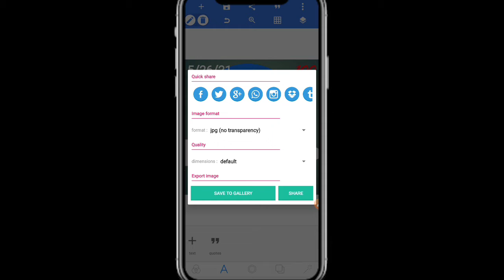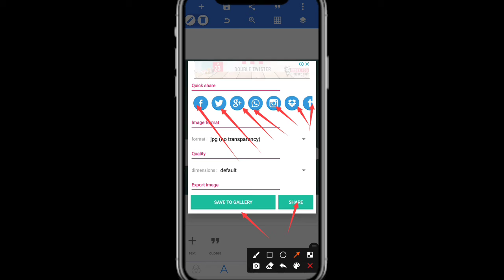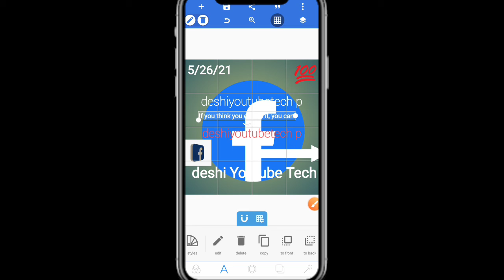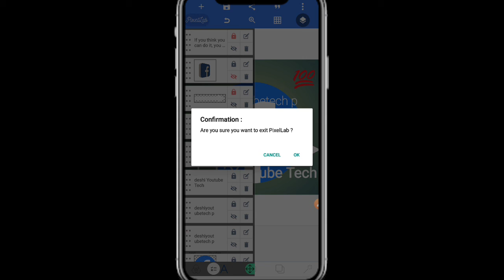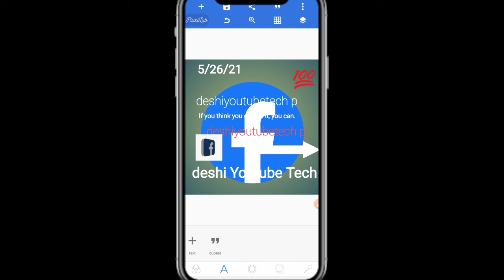কিভাবে ফটো এবং টেক্সট এডিটিং করা হয় || how to edit photo or text || pixelLab photo editor Part-4